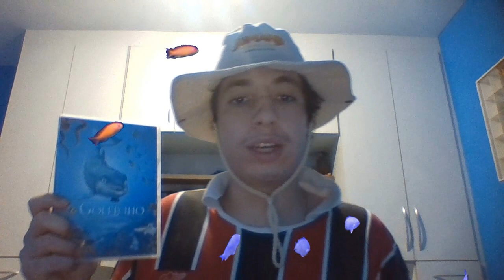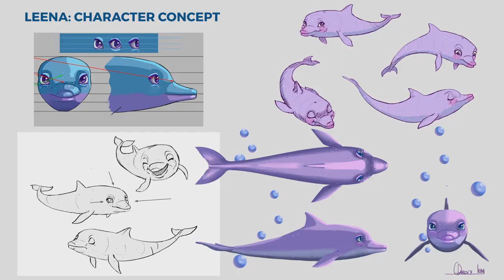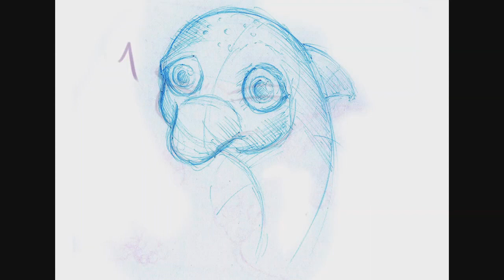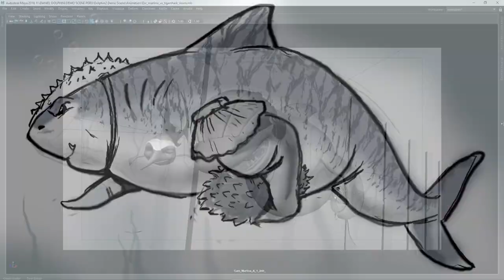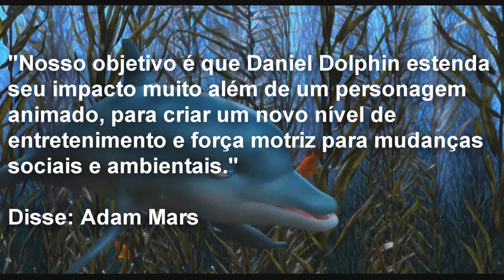Avisos Cinema Geral #88 - Sequência De O Golfinho A História De Um Sonhador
Veja essa notícia do quadro Avisos Cinema Geral sobre a sequência
de O Golfinho A História De Um Sonhador (2009).